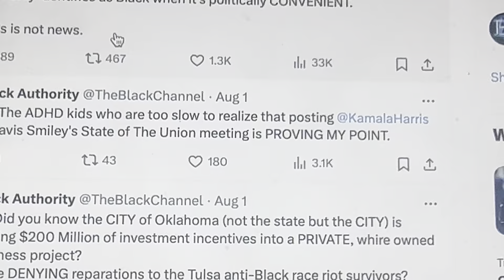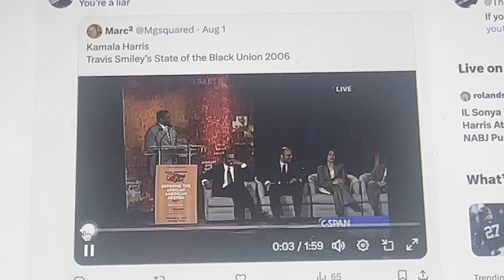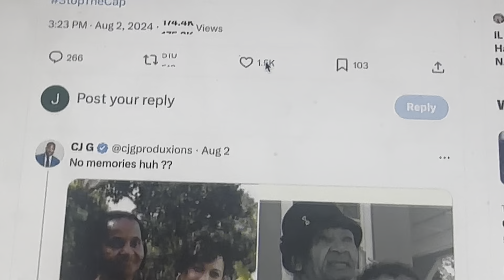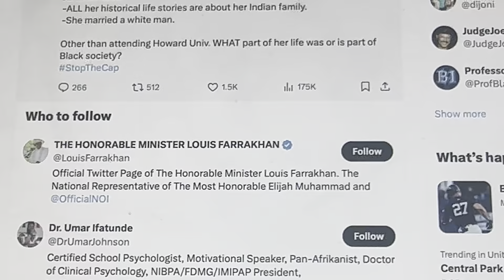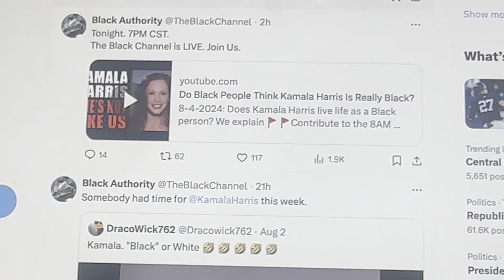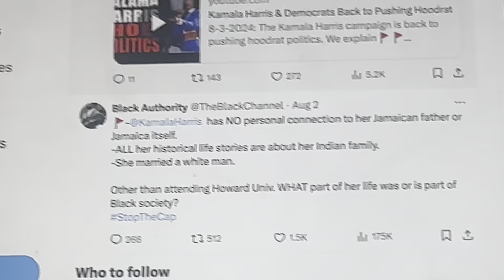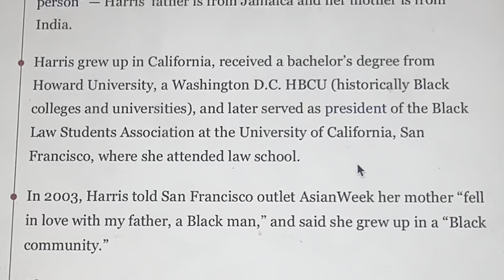Weird Trump Supporter The Black Authority Tries To Prove Kamala Harris Isn’t Black & Fails Epically